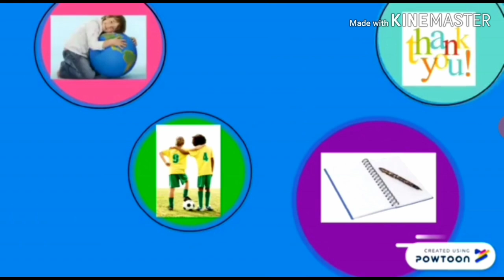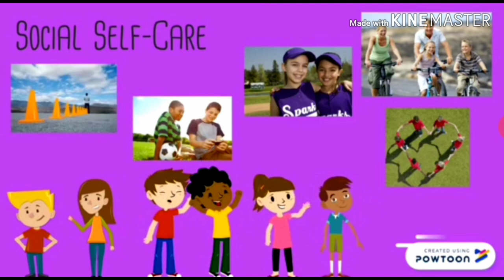Self Care for kids /Joseph Thomas GC Guidance Nugget Cross Primary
The content used is a video by Karen Carrasco.
The link to the original video